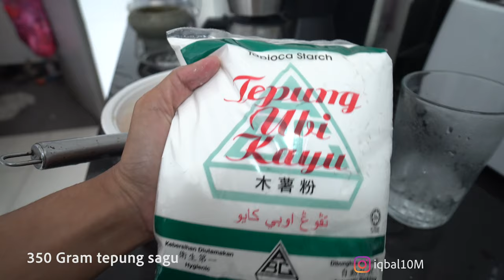Resep Pempek Palembang cookwithme Anti Gagal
Reseppempek anti gagal buat pemula. Tidak hanya pempek , kami juga mencoba tekwan pempekadaan dan pempekkulit juga.

Beberapa tipsbikinpempek agar pempektidakgagal
1. Jangan campur garam sebelum ikan tercampur rata dengan air  dingin dan  bawang putih  halus.
2. Saat pengadukan harus lah pelan dan tidak boleh terlalu kuat agar pempek tidak keras
3. Agar pempek tidak berlendir, setelah diangkat, masukan ke air dingin.

Resep sudah ditulis disetiap bagian video, silahkan di intip yuk.

Resep pempek asli dari palembang untuk pecinta pempek yang ada diluar kota palembang dan susah menemukan ikan yang sudah digiling halus. selain pempek lenjer, disini juga bisa lihat cara bikin pempek adaaan, penambahan santan dan bawang di pempek  akan membuat pempek lebih gurih dan enak.

untuk pempek kulit, kulit harus dibersihkan dan digiling halus. lalu diberikan air dingin seperti biasa. setelah itu baru garam dan sagu. untuk pempek kulit harus langsung digoreng langsung.